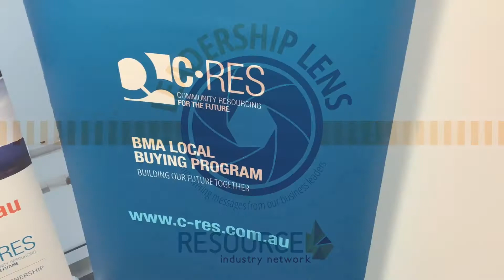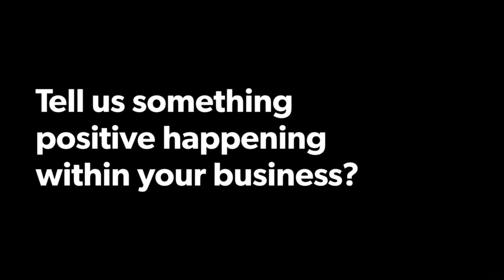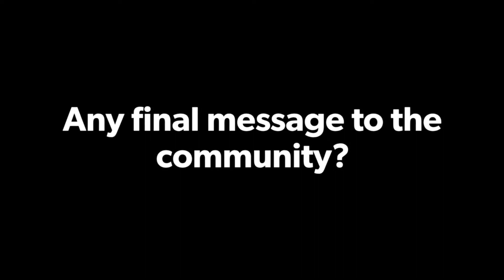Leadership Lens Part 9 Darryl Camilleri C Res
COMMUNICATION & CLARITY ARE KEY: Darryl provides some great insights into C-Res' contributions to the local community throughout Covid19 in Part 9 of our Leadership Lens project. Take a listen to the positive stories coming out of the organisation's programs and Darryl's own thoughts on leadership.Thanks for your time Darryl! Watch now! 𝘛𝘩𝘦 𝘓𝘦𝘢𝘥𝘦𝘳𝘴𝘩𝘪𝘱 𝘓𝘦𝘯𝘴 𝘪𝘯𝘪𝘵𝘪𝘢𝘵𝘪𝘷𝘦 𝘩𝘢𝘴 𝘣𝘦𝘦𝘯 𝘧𝘶𝘯𝘥𝘦𝘥 𝘣𝘺 𝘵𝘩𝘦 Local Buying Foundation - QLD'𝘴 𝘉.𝘐.𝘎. 𝘍𝘶𝘵𝘶𝘳𝘦𝘴 𝘍𝘶𝘯𝘥.